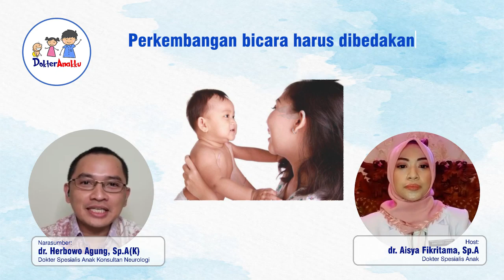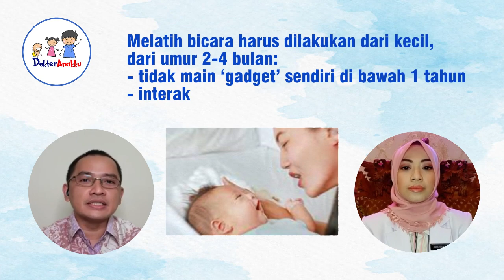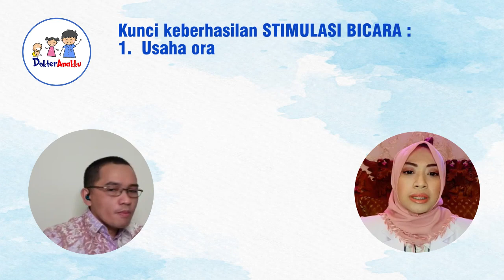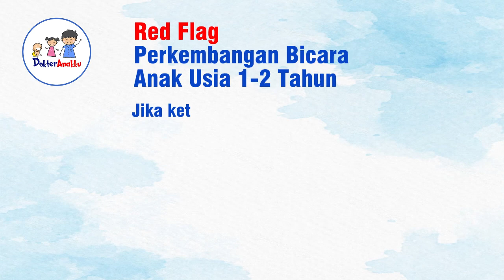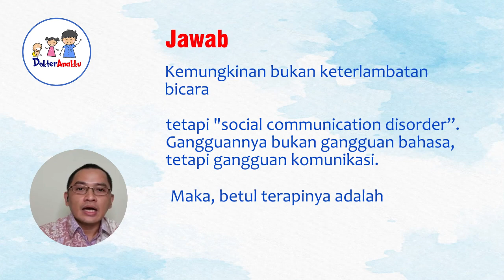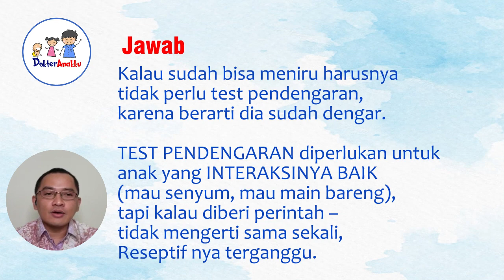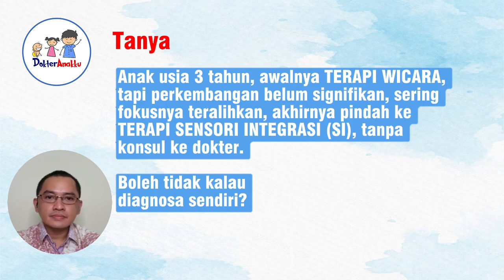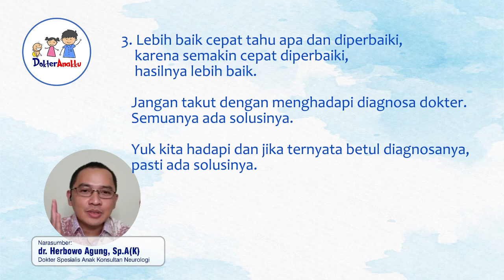Stimulasi dan Red Flag Perkembangan Bicara - dr. Herbowo Agung Soetomenggolo, Sp.A(K)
Hai mums.
Perkembangan bicara sering menjadi hal yang diperbincangkan di dalam keluarga.

👨🏻‍⚕️ Perkembangan bicara sangat penting untuk keseluruhan perkembangan si kecil. Anak dengan keterlambatan bicara dapat mengakibatkan beberapa kesulitan, seperti dalam:
- bersosialisasi
- mengekspresikan diri
Dan, mengakibatkan lebih mudah tantrum.

🙋🏻‍♀️ Yuk kita simak pemaparan serta Tanya-Jawab seputar Stimulasi dan Red Flag Perkembangan Bicara Anak Usia 1-2 tahun

dengan
Narasumber: 👨🏻‍⚕️ dr. Herbowo Agung Soetomenggolo, Sp.A(K) - Dokter Spesialis Anak Konsultan Neurologi

dan  👩🏻‍⚕️ dr. Aisya Fikritama, Sp.A sebagai Host.

Salam sehat.

𝐃𝐨𝐤𝐭𝐞𝐫 𝐀𝐧𝐚𝐤𝐤𝐮
𝘚𝘢𝘩𝘢𝘣𝘢𝘵 𝘱𝘢𝘳𝘢 𝘔𝘶𝘮𝘴

Rekaman Kamis, 4 Mei 2023